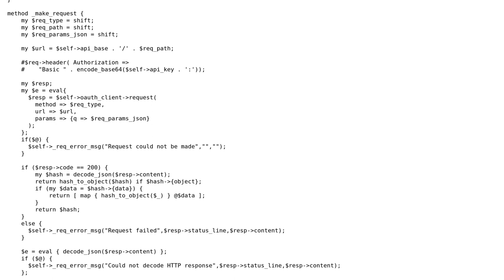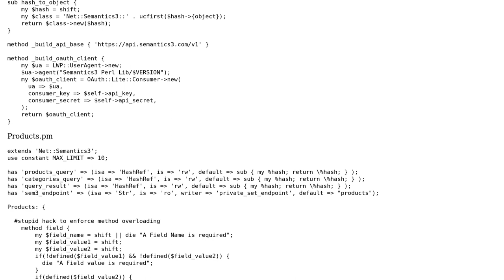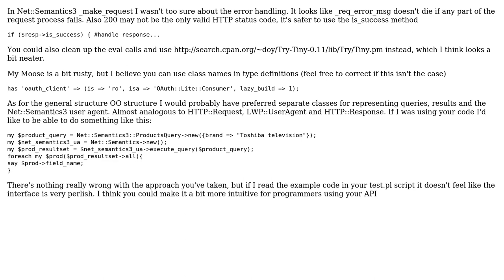Code Review: Perl wrapper library (written using Moose) for a REST API